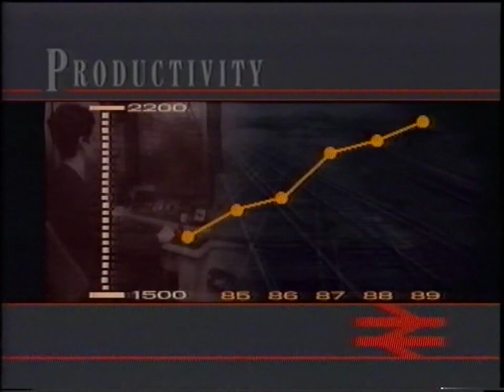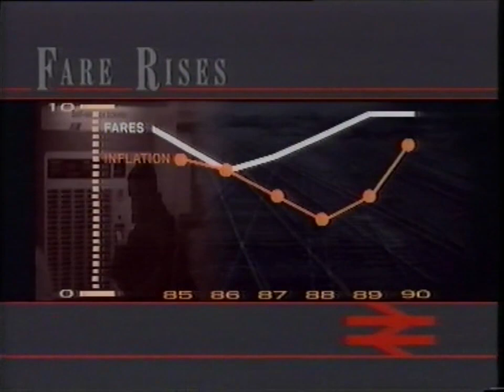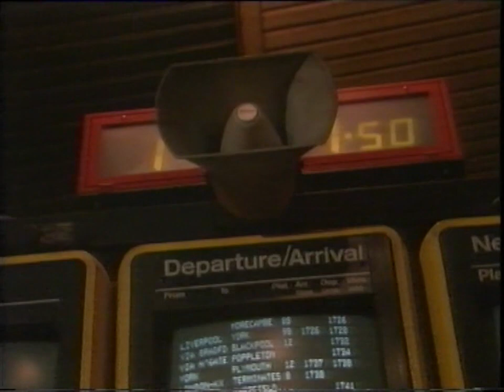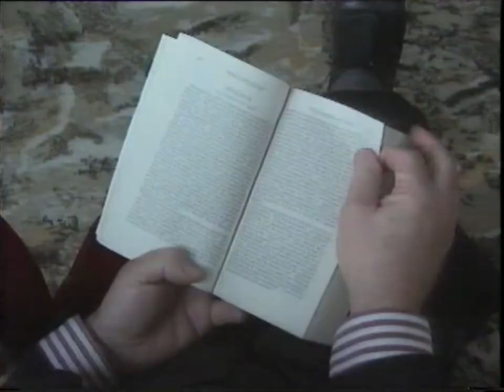British Rail - Down The Wrong Track 1980s